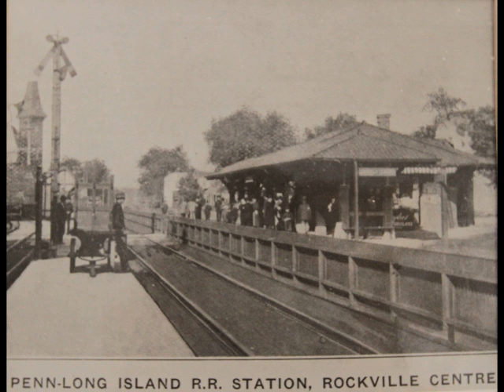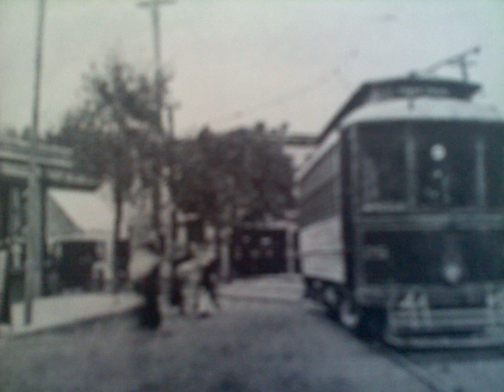Music Video Photos-Vintage Rockville Centre